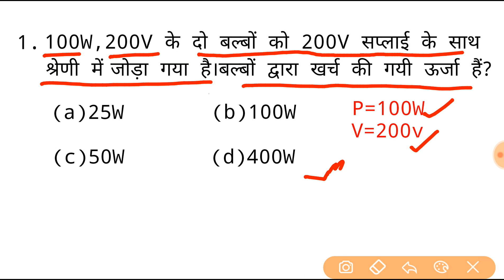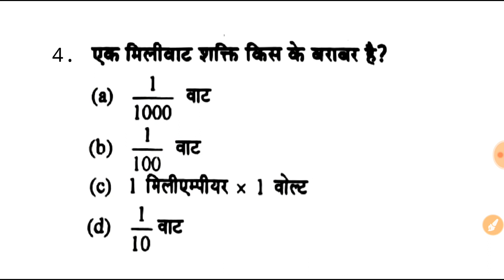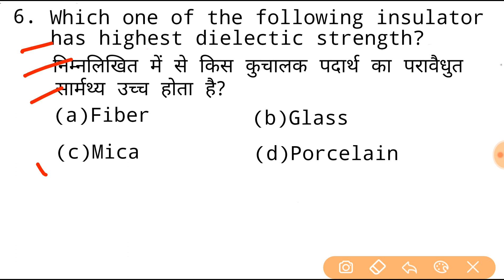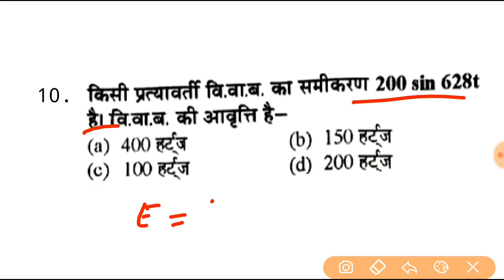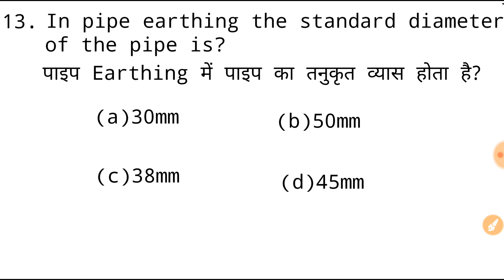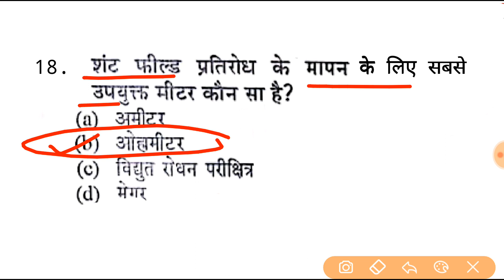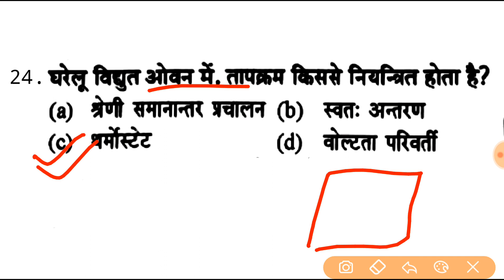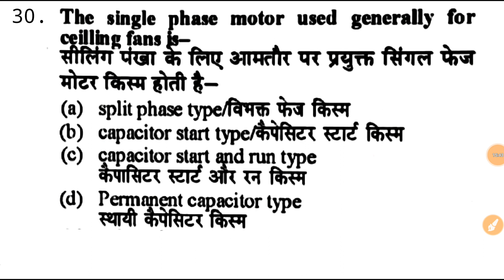Second stage cbt CBT-2 electrician/Electronics Part-B